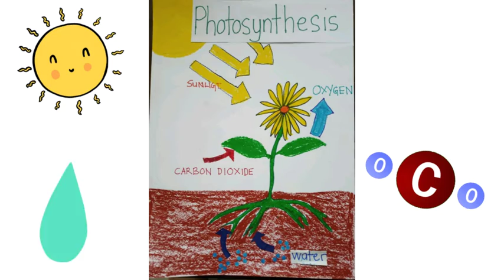Young & Genius - Photosynthesis Project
Hello young viewers! Today, we're going to make a fun science & discovery project. It's very simple and fun! This is an explanation video of the Photosynthesis process that is made specifically simple for young future scientists to understand.